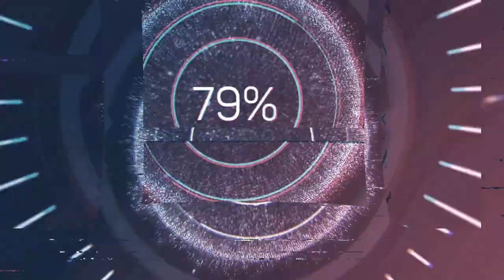Дети голодные.Школьная еда вкусная?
Приветствуем всех на нашем семейном канале.
Первоклашки о качестве пищи в школьной столовой.
Приглашаем принять участие.
Поддержите наш канал, мы только учимся)